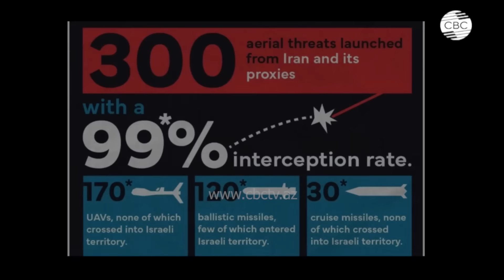Иран ударил по Израилю. Что дальше? - взгляд из Лондона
02:30 Атака Ирана по Израилю
04:25 Экс-посол Израиля в России Дорит Голендер про атаку Ирана на Израиль
06:10 Сколько лет обстреливается Израиль?
09:10 Британский журналист Рана Рахимпур про реакцию иранцев на атаку по Израилю
15:40 Политолог Руслан Сафаров про реакцию Москвы на атаку Ирана по Израилю
19:10 Политолог Зеив Ханин про действия Израиля в отношение атаки Ирана
25:30 Британский журналист Дэвид Мортон говорит как должен отреагировать Израиль на атаку Ирана
29:00 Как должен действовать Нетаньяху?
34:30 Почему Великобритания не признает КСИР террористической организацией?
36:20 Удастся Великобритании завершить ядерную программу в Иране?
37:40 Роль России в конфликте Ирана и Израиле
42:15 Информационный вакуум
45:45 Нелогичность мирных переговоров Израиля и ХАМАС
47:35 Дипломатические переговоры Израиля и ХАМАС по поводу заложников
49:25 Фундамент для ведения переговоров между Израилем И ХАМАС
53:50 Есть ли дипломатическое решение конфликта между Израилем и ХАМАС?